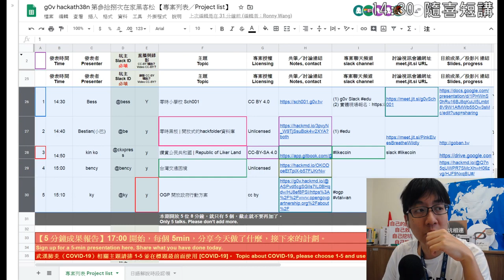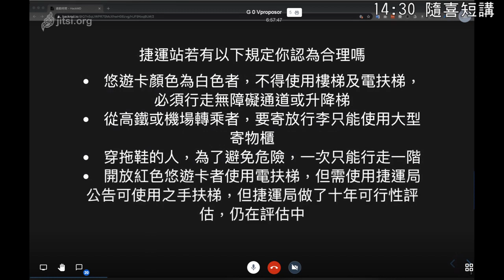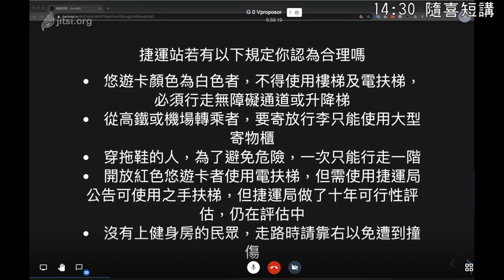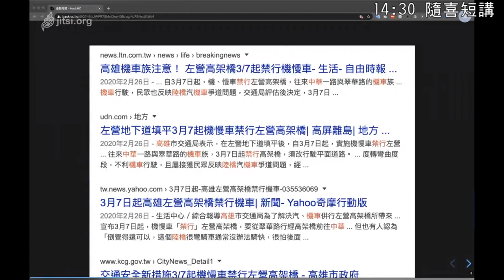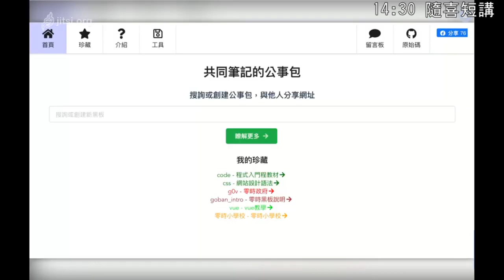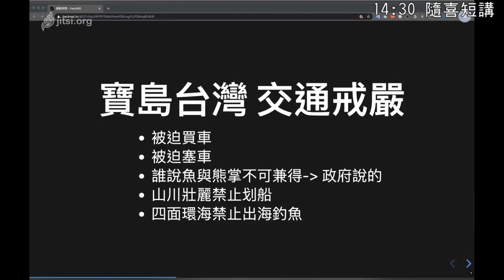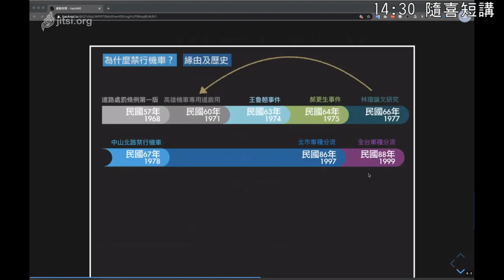g0v tw hackath38n — 中場短講 — 台灣交通困境 ／ bency — 在家黑客松